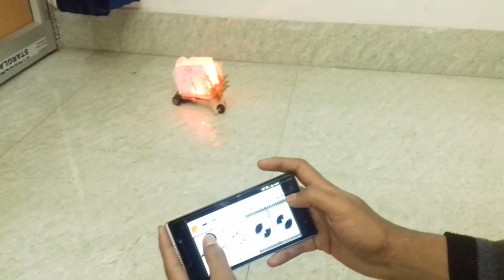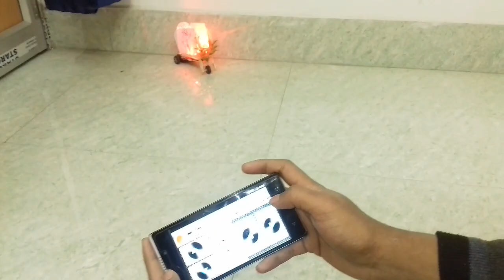MOBILE CONTROL RC SANTA CLAUS SLEIGH CAR // RC MODEL